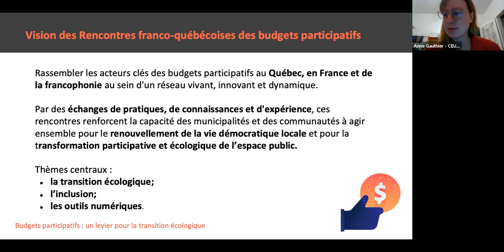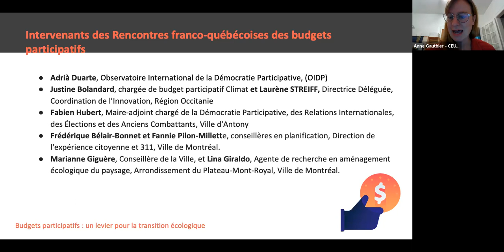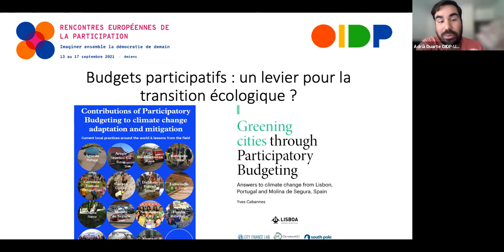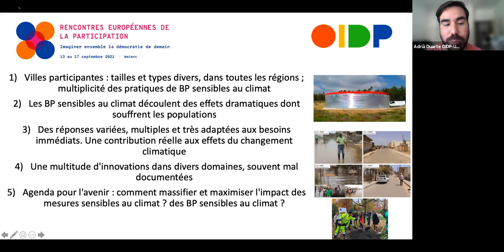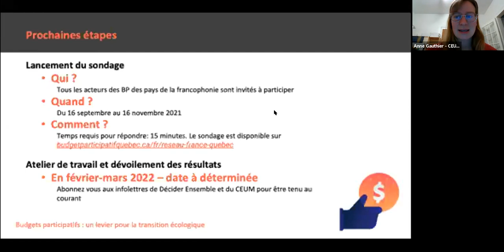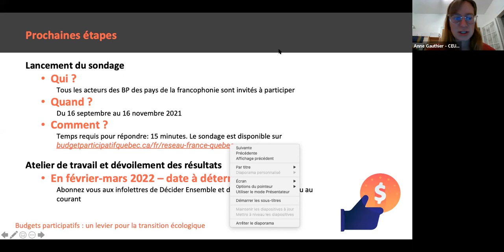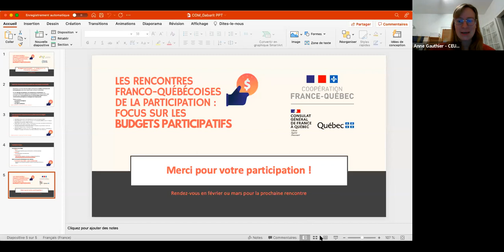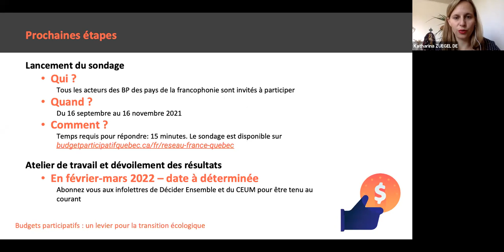Webinaire "Budgets participatifs : un levier pour la transition écologique ?"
Dans le cadre de la 68e session de la Commission permanente de coopération franco-québécoise, le Centre d'écologie urbaine de Montréal et le think tank français Décider Ensemble ont lancé en 2021 le projet Les rencontres franco-québécoises de la participation : focus sur les budgets participatifs.

Le but ? Rassembler les acteurs clés des budgets participatifs (BP) au Québec et en France autour des enjeux et des bonnes pratiques des budgets participatifs, au sein d'un réseau vivant, innovant et dynamique.

En permettant pour une première fois des échanges de pratiques, de connaissances et d'expérience, ces rencontres renforcent la capacité des municipalités et des communautés à agir ensemble pour l’amélioration des milieux de vie et pour la transition écologique. Ce réseau fait des BP un incontournable de la vie démocratique municipale et de la transformation participative de l’espace public, en faisant notamment rayonner les initiatives franco-québécoises.

Le premier événement de ce nouveau réseau s'est tenu le 16 septembre 2021 lors du webinaire Budgets participatifs : un levier pour la transition écologique ? organisé dans le cadre de la 5e édition des Rencontres Européennes de la participation.

Intervenants :
- Adrià Duarte, Observatoire International de la Démocratie Participative (OIPD)
- Justine Bolandard, Chargée de Budget Participatif Climat, Région Occitanie (France)
- Laurène Streiff, Directrice déléguée, Coordination de l'Innovation, Région Occitanie (France)
- Fabien Hubert, Maire adjoint chargé de la Démocratie Participative, des Relations Internationales, des Élections et des Anciens Combattants, Ville d'Antony (France)
- Frédérique Bélair-Bonnet et Fannie Pilon-Millette, Conseillères en Planification, Direction de l'Expérience Citoyenne et 311, Ville de Montréal
- Marianne Giguère, Conseillère de la Ville de Montréal
- Lina Giraldo, Agente de recherche en Aménagement Écologique du Paysage, Arrondissement du Plateau, Ville de Montréal

Ce projet est soutenu par le ministère des Relations internationales et de la Francophonie du Québec et le ministère de l’Europe et des Affaires étrangères de la République française, dans le cadre de la Commission permanente de coopération franco-québécoise.